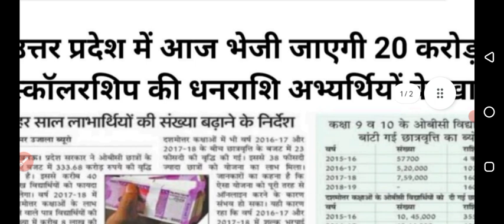Up Scholarship Latest News Today || Up Scholarship Latest News 2022-23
Up Scholarship Latest News Today || Up Scholarship Latest News 2022-23 || Up Scholarship 2022-23Queries
Up scholarshi registration
Up scholarship registration kaise kare
Up scholarship correction kaise kare
Up scholarship